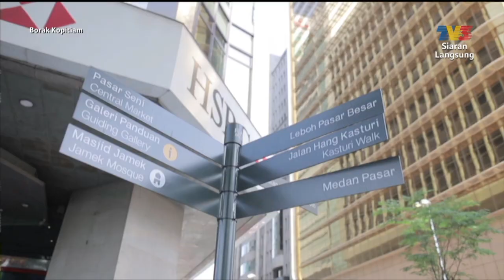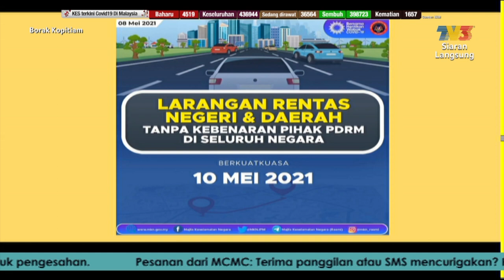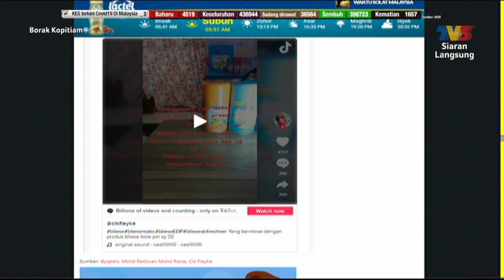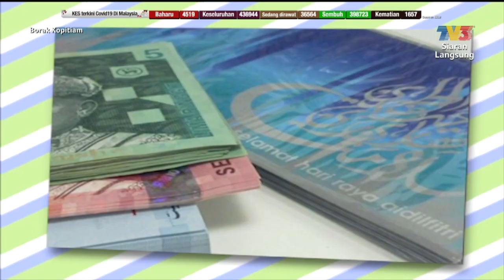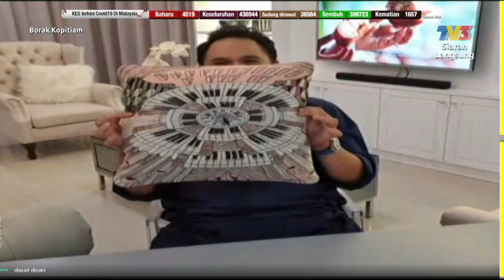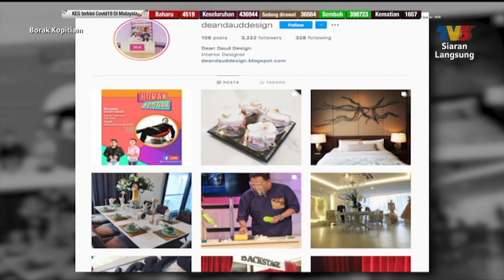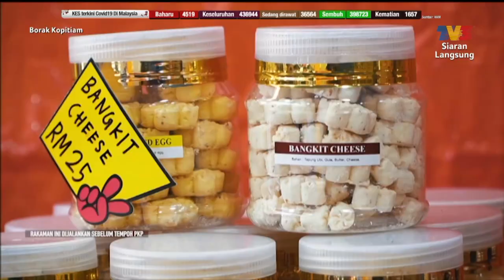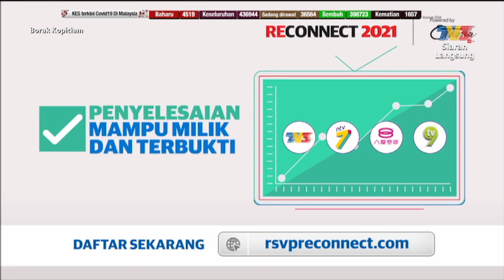Borak Kopitiam (2021) | Sun, May 9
Antara Topik Menarik Hari Ini:
1. Mari Bantu Mak Cik Minah
2. Persiapan Raya PKP
3. Tips Persiapan Raya Saat Akhir
4. Shopping Raya (Faezah Elai)
5. DIY Deko Raya
6. Suasana Raya
7. Sarah Suhairi